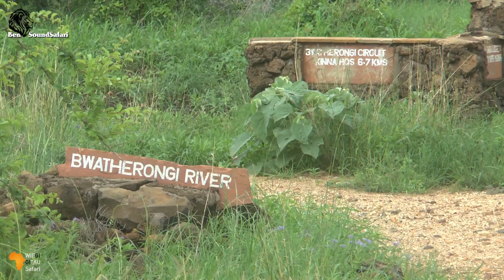Birding Safari 23 (Safari in Meru NP 2023)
in Meru Nationalpark.
(incl. Big Cats & Big Tuskers of Meru)
Narrated by our best and long-term Safari-Guide Paul.
Since 1989 we have been very often and regularly visiting the Meru National Park, which is little visited by Tourists.
That's why we know the Meru NP "better than our own Pocket".
There is no Path there we have never traveled before, nor the hidden and hard-to-find Trails, Swamps, Forests and Sanctuarys.
From our Point of View, Meru Park is the best and most beautiful Park in Kenya. Everyday, Everytime. And it's my favorite, no matter what the Weather Condition is, I'm there. It's always worth the Trip.
This is where The Big Five live (Elephant, Rhino, Buffalo, Lion, Leopard), and typical Animal Species found only in the North, such as the Gerenuk, Reticulated Giraffe, Oryx, Lesser Kudus, Somali-Ostrich, Striped Hyena and Grevy-Zebra.
According to Tsavo and Amboseli, Meru has the most Big Tuskers of Kenya and of whole Africa, including Super Tuskers, which we have been observing for many Years and which we know by Name.
(For safety Reasons and Protection, we unfortunately cannot give any further Details, because the Big Tuskers are very endangered and threatened with Extinction, but you can see these impressive Elephants on our various and special Videos)
At some Times you can see very large Elephant-Herds of up to 300 Pieces, which otherwise only the Tsavo NP has to show!
Meru NP is also home to the largest number of Rhinos in Kenya, highly protected day and night by the Rangers. Both Types/Species of Rhinos live here: The White Rhino and The Black Rhino. Sometimes you can see both Species of Rhinos grazing together!
The usual Savannah-Animals also live here in large Numbers: Grant-Gazelles, Burchell's Zebras, Waterbucks, Warthogs, Eland-Antilopes, Bushbucks, Dikdiks, very large Herds of Buffalos, etc.
Jackals are often seen, and Spotted Hyenas specialize in hunting young Giraffes.
There are many Prides of Lions, including some magnificent Maned Men who like to hunt Buffalo there. Some of the Simbas are probably descended from Adamson's famous Lions.
The famous Lioness Elsa lived here 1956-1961. ("Born Free").
There are also some Cheetahs here, some of which are probably descended from the well-known Cheetah "Spotted Sphynx" named "Pippa", which Joy Adamson released here into the Wild 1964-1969, and probably some of her three Litters of Cubs until into the early 1970's.
In the numerous Rivers and Swamps live Hippos, Monitor Lizards, Tortoises, Big Crocodiles and Big Snakes like the Python.
Numerous Snakes live throughout the park, including some very venomous Ones; some of the most toxic of Kenya.
There are also some Hordes of Baboons and Monkeys.
AND: The Number of different Bird Species is very very very large! It doesn't matter if it's Birds living on the Ground or dwelling in the Bushes and Trees, or fly in the Air:  Meru NP is the Paradise for Bird Watchers.
There are also some large and very old Baobab Trees on which Parrots often live.
Meru Park is sourrounded by Hills and Mountains such as the Nyambeni Hills, and some other Hills look like Egyptian Pyramids. Wonderful. And if the visibility is good and the View is clear, you can even see Kenya's highest Mountain, the Mount Kenya, covered sometimes with Snow!
If you have Interest in the Meru Park or if you want see more of it, please also have a look at our other numerous Videos about "Safari in Meru Nationalpark" (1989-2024), our "Kenya Big Tuskers" (1-4),  and "Birding Safari" (1-29) which often includes wonderful Pictures of the Birds of Meru NP.

(From 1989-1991 i filmed with a VHS-C Camcorder, from 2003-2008 with DV-Camcorders, 2010 with a SONY-HD-Camcorder, from 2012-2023 with my Panasonic Camcorder HC-X929 / HC-X800,
and my Wife with a Panasonic Camcorder HC-V707 since 2012).
When you are on a Safari in Africa, it is often difficult to capture the Wildlife and especially the Birds well with the Camera.
In addition to the Animals, the Flora and Landscape Shots are also important to us.
We are not professional filmmakers, but we try to do our Best.

Note: If you want to watch the videos in the best of youtube's possible Quality, please set the Setting on "1080p HD". Enjoy It!